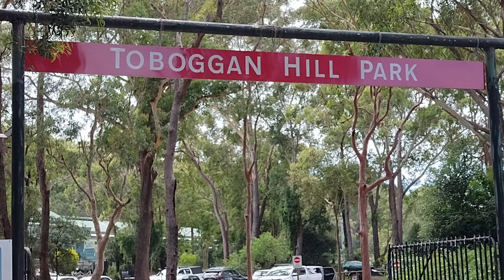Tobogganing with Sandra Glover - Series 3 Episode 5v2 Little Big 'Ole' Me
What a fun day...Tobogganing in Nelsons Bay

Little Big 'Ole' Me is an Internet TV Program hosted by Sandra Glover with inspiring stories, interviews and adventures.